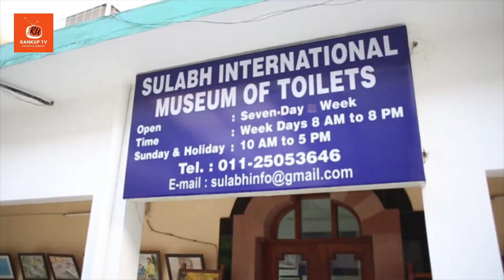15 Interesting Facts About Delhi You Never Knew! || Urdu Hindi || RankUp TV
15 Interesting Facts About Delhi You Never Knew! || Urdu Hindi || RankUp TV

Delhi is a city rich in history and culture. There are many places to see and things to do in Delhi. However, there are some facts about Delhi that many people don't know. In this video, we will explore 15 interesting facts about Delhi. We will also take a look at some of the places you can visit in Delhi to learn more about its history and culture. So, if you're interested in learning more about this amazing city, be sure to watch this video!

Delhi is the capital of India and one of the most populous cities in the world. It's a fascinating city with a rich history and culture. Here are 15 interesting facts about Delhi that you may not have known!

Asalam-o-Alikum TalkativeTV family. I hope you enjoyed the video. Take precautions, Allah Hafiz.